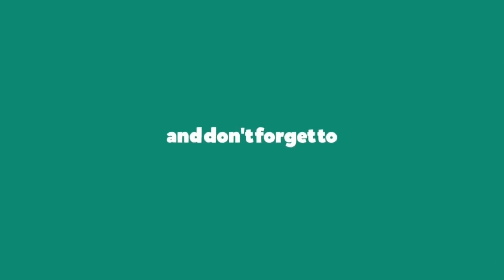Buffalo Chicken Wings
The BEST Buffalo Wings you’ll ever eat and so easy to make. Tossed with a delicious buffalo wing sauce these will be the hit of your parties!

INGREDIENTS:
12 chicken wings with skin
1 Cup Flour
1 Cup Cold Water

BUFFALO SAUCE:
1/2 Cup melted Butter
1/2 tsp Garlic powder
1 cup Hot sauce